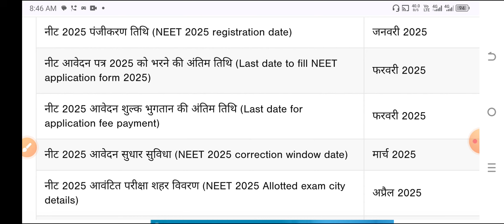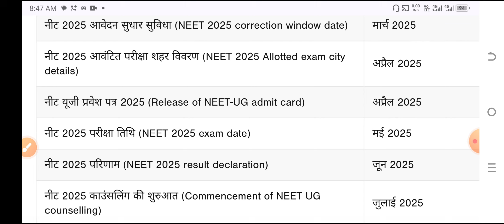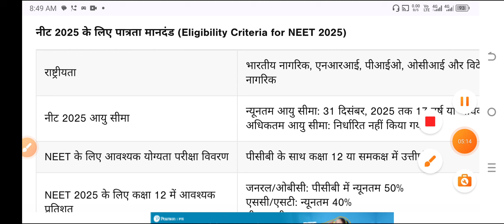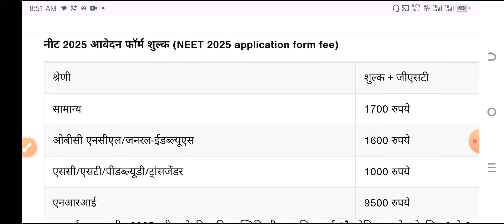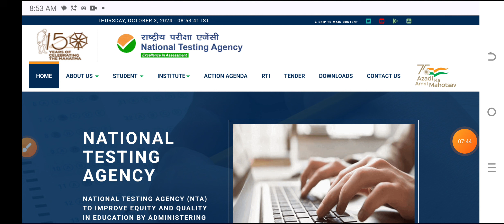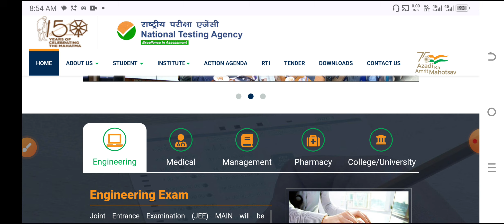NEET APPLICATION FORM 2025 BIG UPDATE RELEASE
👉 MCQ PDF

👉NOTES PDF

👉LIVE CLASS

👉OLD PAPER

👉TEST SERIES

👉 RECORD CLASS